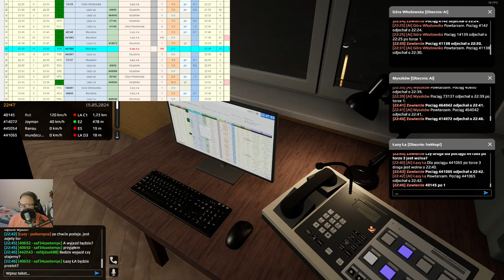SimRail #95 Dyżurny ruchu w Zawierciu (cz.3/4)